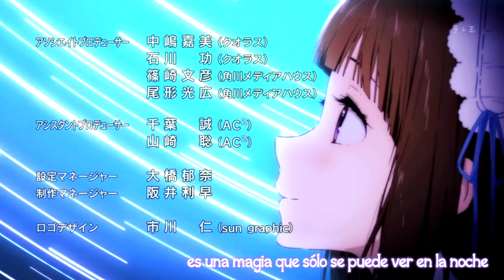HYOUKA ¿Aburrida o Entretenida? | Opinión - Isshoni Animes!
MUAJAJA esta vez si cumplí subiendo un vídeo después de una semana xD
Y estas vez opinaremos de un anime que siempre esta dividido entre las personas que les parece entretenida y las personas que lo ven aburrida.
Cabe resaltar que es nuestra opinión personal
y ustedes ¿Qué opinan?
Díganmelo abajo en los comentarios :D

¡Bueno si les gusto este vídeo no olviden dejar su MISTERIOSO LIKE!

Compartan para que mas humanos y no humanos nos visiten :'D

Sigan nuestra pagina de FACEBOOK para ver ADELANTOS de FUTUROS VÍDEOS que se vienen!

Sigan nuestro INSTAGRAM para ver ADELANTOS y mas FOTOS

Pueden unirse a nuestro server de DISCORD!